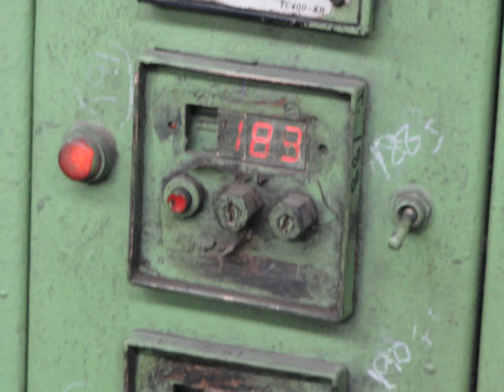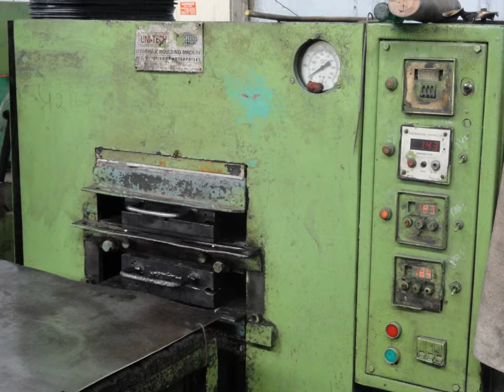Molten Rubber Spring Plate Making Machine......